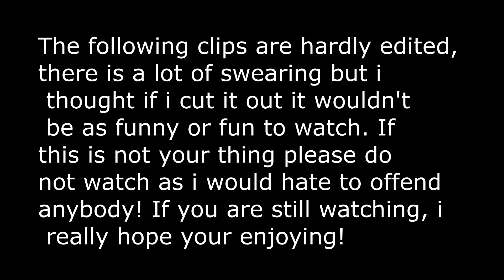ASSUMPTIONS | Best Friends react to your assumptions!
I have done a assumptions video before and had so much fun filming it. After i filmed it i read the assumptions out to one of my best friends and her reaction was priceless and i really wished i had filmed it with her. So this then gave me the idea to do another assumptions video but get my best friends to react to them. Let me know if you would like to see my friends in more of my videos as i really enjoy filming with them and have so much fun!
I really hope you enjoy watching!